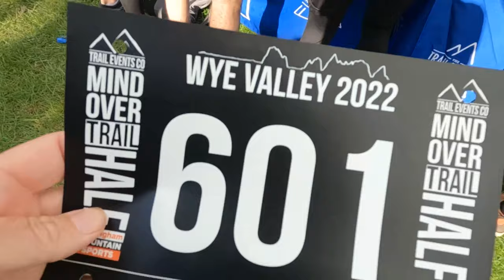WYE VALLEY TRAIL CHALLENGE RACE | THE TOUGHEST HALF MARATHON I'VE EVER DONE, AND I LOVED IT!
I took part in the Wye Valley Challenge Trail Half Marathon simply for the feel goods, adventure and beautiful scenery!

Head to Andy's Channel @TheFODRunner to see how he got on in this race!